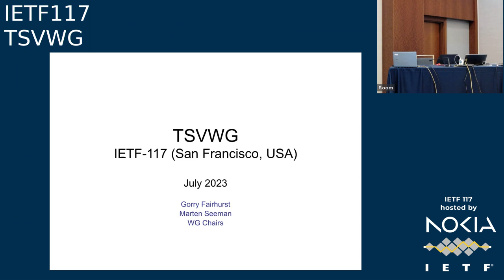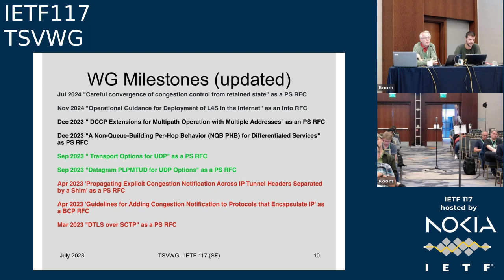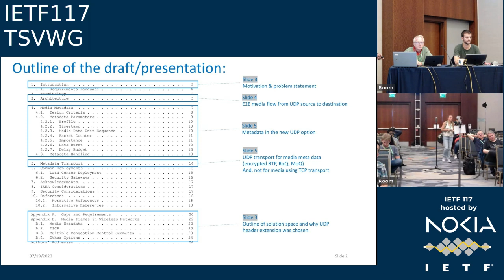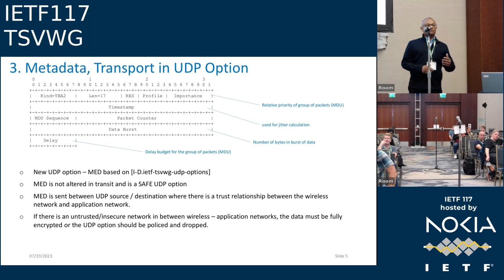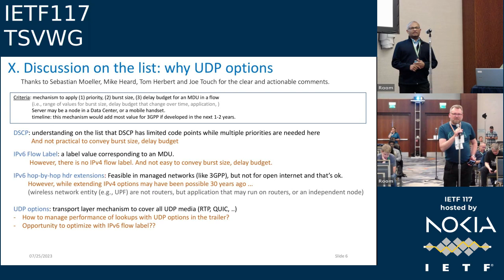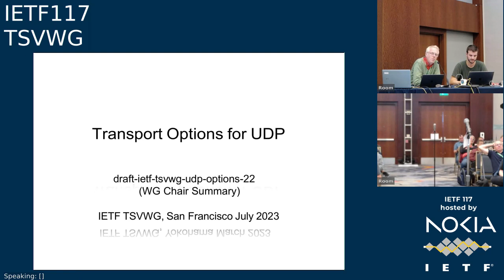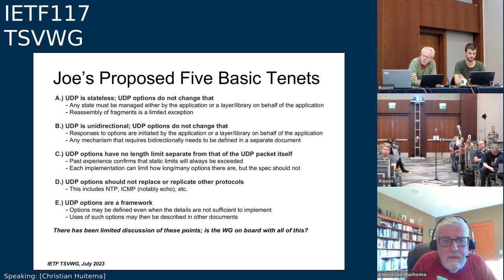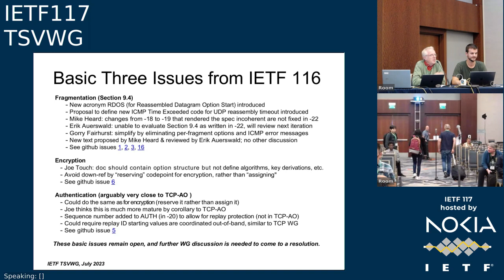IETF117-TSVWG-20230726-0000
TSVWG  meeting session at IETF117
2023/07/26 0000